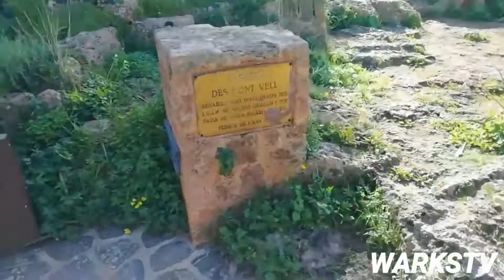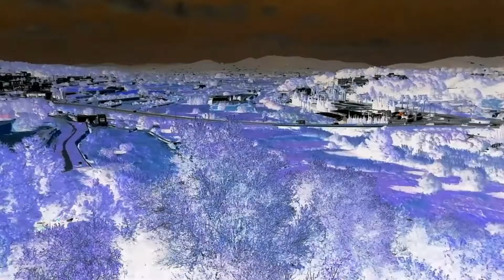ESCENARIOS TERROR IBIZA SANTA EULALIA DEL RÍO 2020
Descubrimos escenarios en Santa Eulalia del Río, Ibiza, donde suceden terroríficas leyendas de nuestra cultura recogidas en el libro de Amado Benet 'Leyendas de Santa Eulalia'.